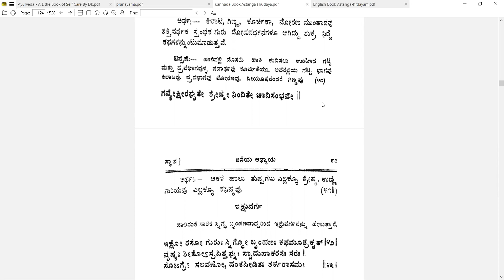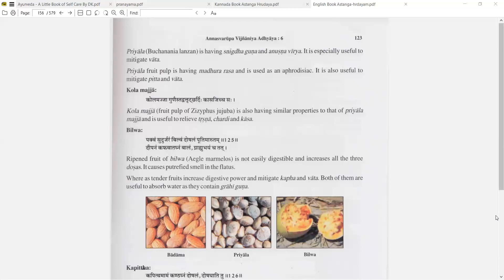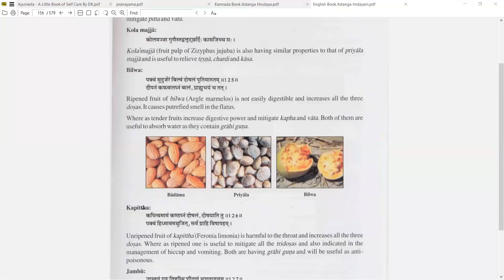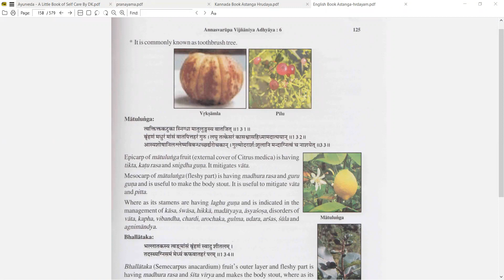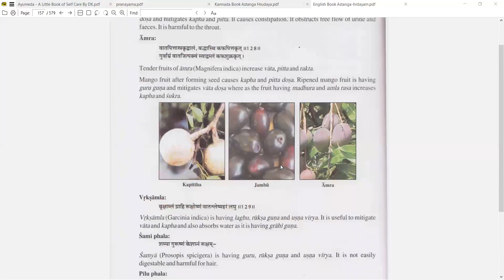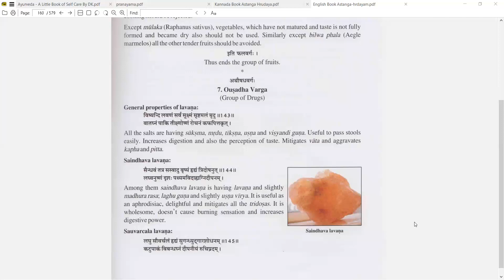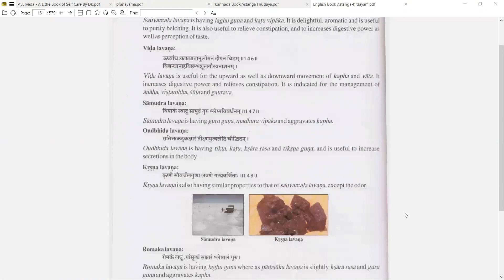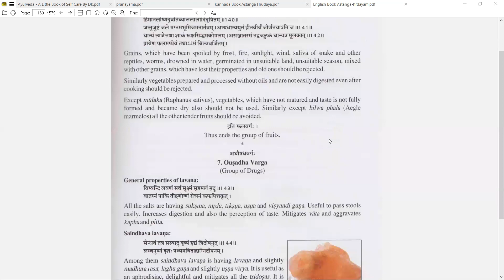Ashtanga Hrudaya | Sutra Sthana | Anna Swrupa Vignana | Chapter 6 | DAY29